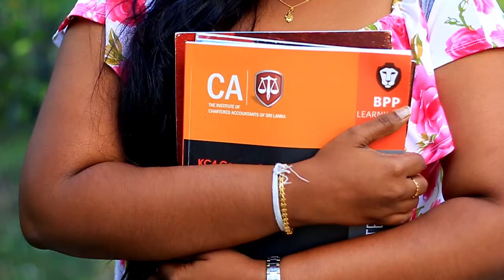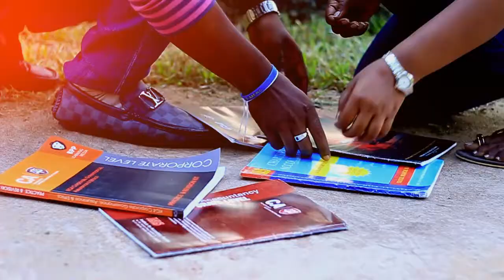Shanika & Supun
Presents by CREATIVE MINDS Photoghraphy
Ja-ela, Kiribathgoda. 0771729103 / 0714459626